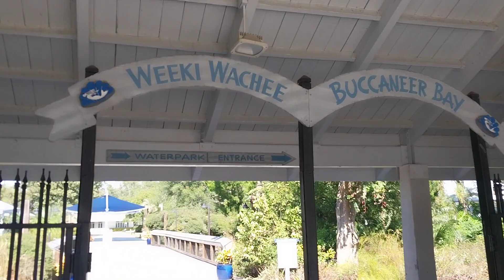Weekee Wachee Springs mermaid florida honeymoondestination springs springs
Weekee Wachee tour of Park.